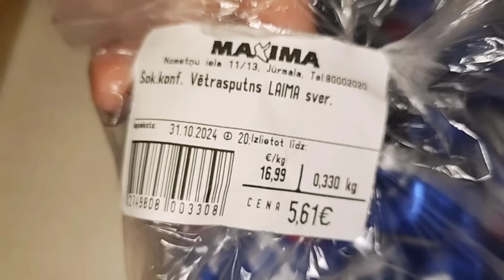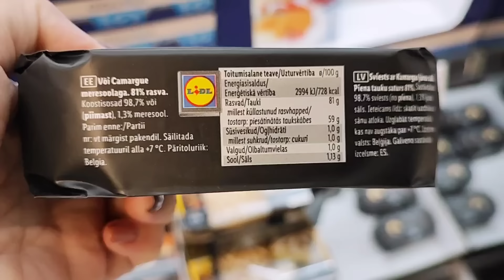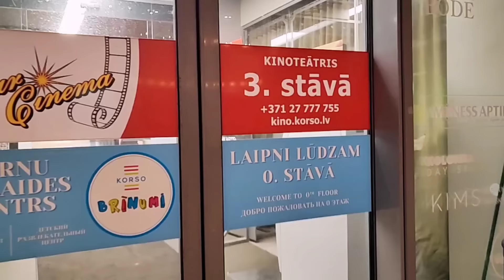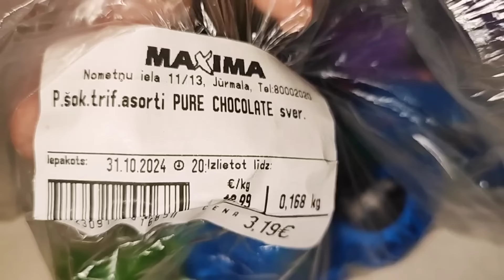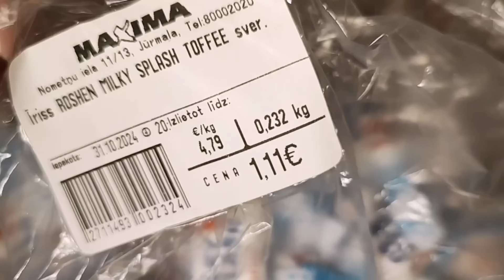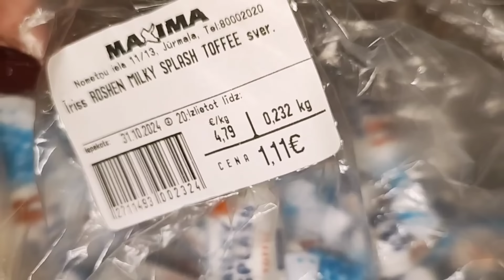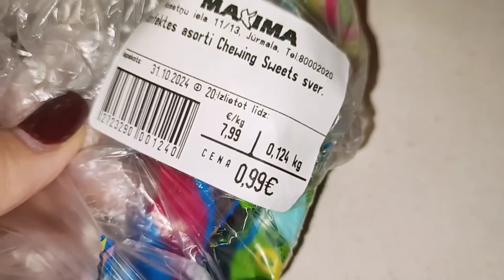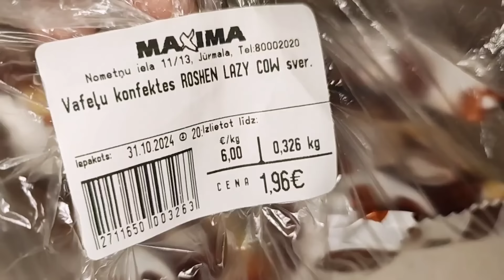Что происходит Сколько Стоит Цены растут Это не наш праздник Тут Работала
Сегодня весь день в бегах. Море, магазины, школа, подработка, Йомас...без поездок. Обычное влоговое видео болталка .
Набегалась я.